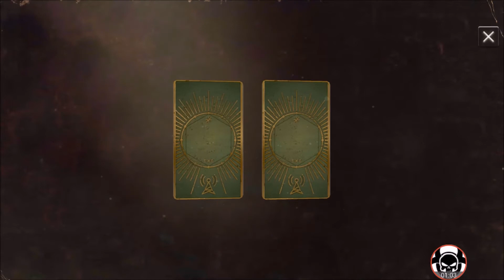Unlocking Rosita Espinosa | The Walking Dead No Man's Land | Hero Character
Unlocking Rosita Espinosa | The Walking Dead No Man's Land

After completing the Season 7 mission mattress madness I only had to spend a handful of radio phones to unlock Rosita Espinosa as a playable charcter.